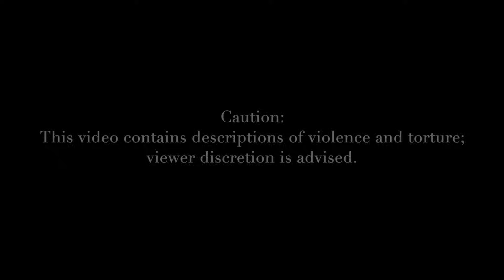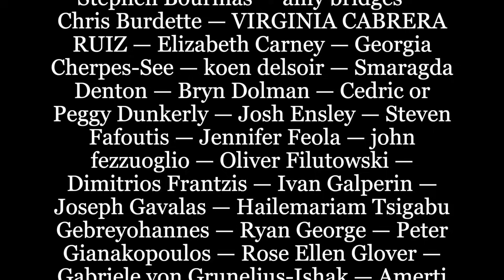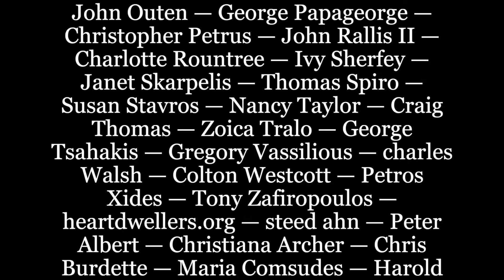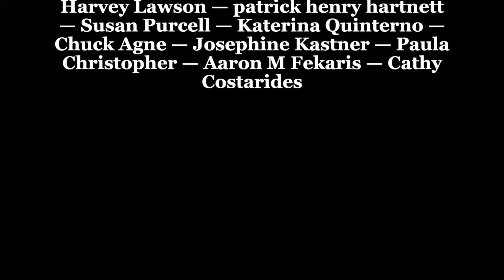Saint Hermione: Of the First Unmercenary Healers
(The documentary has Serbian, Romanian, and Greek subtitles)
Saint Hermione is the daughter of the Deacon and Evangelist Philip and one of the very first Holy Unmercenary Healers. Because of her example and her love for Christ, the Early Christians invented the first full-scale hospitals and other institutions to care for the sick, the poor, the widows, and orphans.

3. CONNECT: Join the discussion on our other social media channels.

5. THANK YOU: TrisagionFilms is a non-profit 501(c)3 organization whose mission is to bring the Orthodox faith to all by presenting tangible theology through original videos and articles, all to the glory of God. We cover aspects of Orthodox worship and practice, pilgrimage, the lives of the saints, iconography and the sacred arts, and recordings of homilies, interviews, and special events.